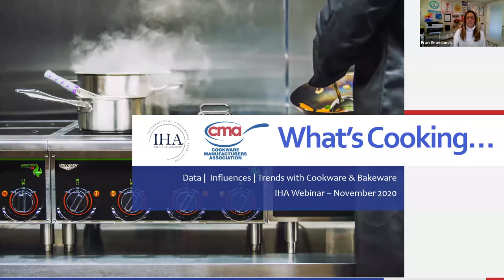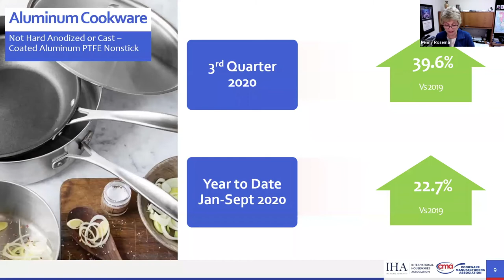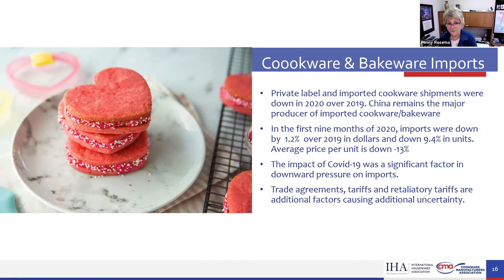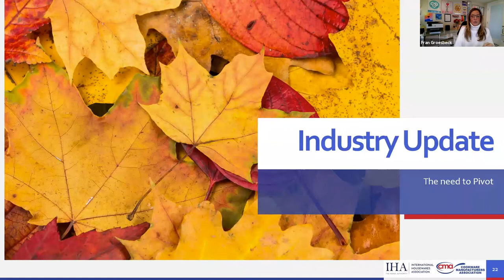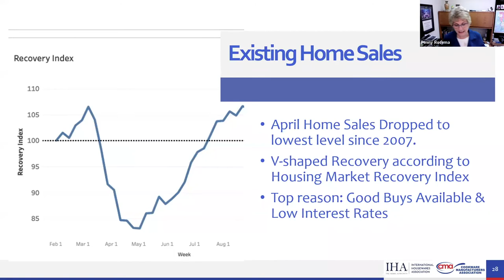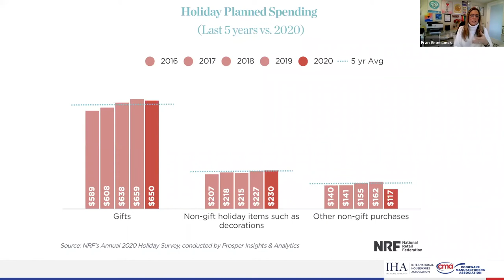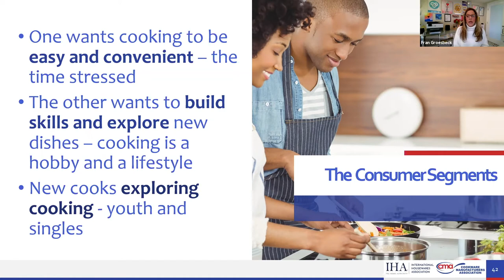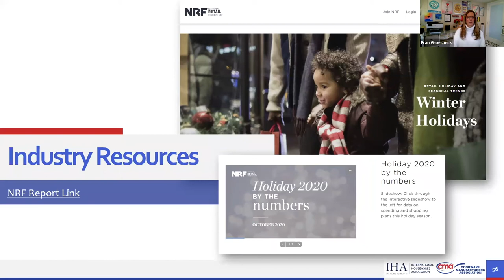What's Cooking: Pulse on Consumer Behavior and Market Trends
Penny Rosema, managing director of the Cookware Manufacturers Association, and Fran Groesbeck, president of Ten Touch Creative Agency, present an update to CMA’s “What’s Cooking: Pulse on Consumer Behavior and Market Trends” series, sharing important data on cookware and bakeware sales trends, factors impacting the industry and information on consumers’ experiences and what they are looking for.